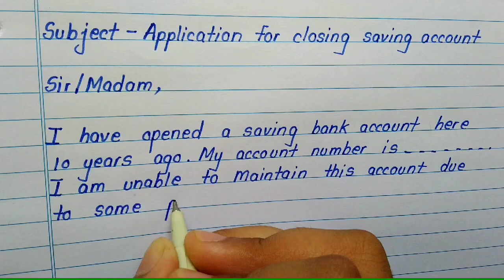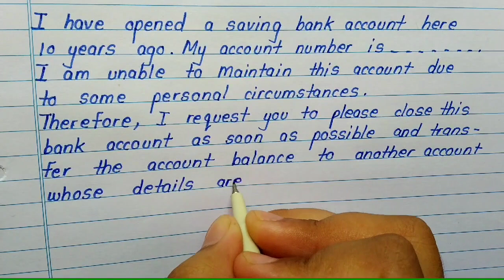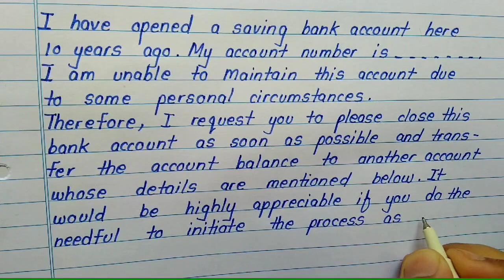Application to bank manager for closing bank account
About video-In this video you will see bank account closing application. How to write application to bank manager for closing bank account

      Thankyou😊